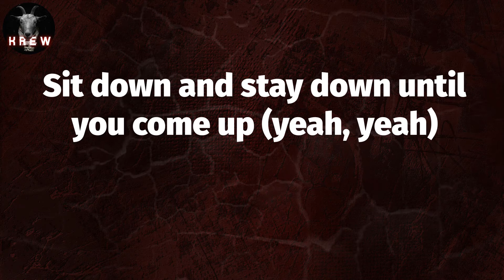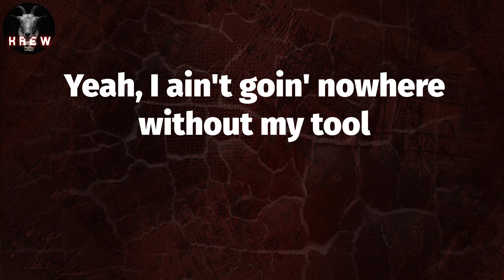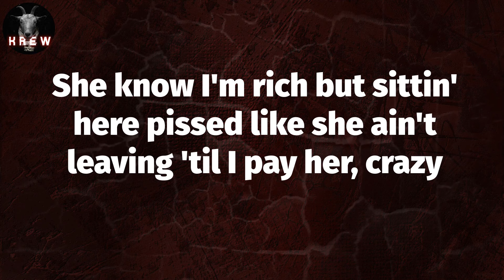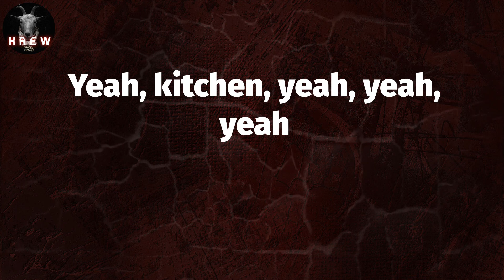Future, "CHICKENS" (Lyric Video)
Lyrics: CHICKENS
Whoa, whoa (Wheezy outta here)
Whoa, whoa
Whoa, whoa
Keep all my money, chicken
Whoa, whoa
Married my money, chicken
Whoa, whoa
Chickens, chickens (put up the rings)
Chickens, chickens
Chickens, chickens (pour that 'deine)
Chickens, chickens
All I talk is chickens, chickens (all I, all I talk 'bout racks)
Chickens, chickens
Chickens, chickens
Kitchen (yeah)
Sit down and stay down until you come up (yeah, yeah)
Go fuck an M&M up on the truck (yeah, yeah)
Snatch up a Bentley truck just off the row (yeah, yeah)
Without this Richard, my swag up to par (what you do?)
Over three M&Ms just on the car (yeah, yeah)
Ballin' like everyday, night 'til tomorrow (yeah, yeah)
Give me a Sprite, I'ma fill it up with dope (yeah, yeah)
Totin' the fire, nigga, I hope you don't choke (what you do?)
All the bitches, they calling me Chamberlain (Pluto)
New millennium, look like an alien (Pluto)
Put a mil' on the scale, gotta weigh 'em in (Pluto)
I take off, see the fire out the tail end (Pluto)
Tell the troops up and load up a caravan
I maneuver, but I got a ratchet (woo)
Had the bulletproof whip, we'll crash it (crash it)
When you dealing with demons, we careless (yeah)
Different levels to hitters and bad bitches (what you do?)
I was geekin', I smashed on a catfish (yeah)
I was leanin' and stopped all the Xanax (yeah)
I been meanin' to cut back on ecstasy (yeah)
I been thinkin' 'bout findin' an exit (huh)
On the E-way, I know you can't catch me
Ain't go nowhere without pourin' the Tuss' up
Get together in leather and cut it up
Black foreign automobiles, Wakanda
And ain't goin' nowhere, we fuckin' this shit up every single summer
Like when I was sellin' coke inside the trenches, know a nigga go bonkers
How you gettin', nigga, what you doin'?
Chicken, chickens
Chickens, chickens
Chicken, chicken
Chicken (chicken)
All I want is chicken, chicken
Chickens, chickens
Chickens, chickens
Chicken, yeah
Pluto been fuckin' this shit up, goin'
Yeah, I ain't goin' nowhere without my tool
Yeah, you ain't got no sack, you rappin' 'bout your partner pack ('bout your partner pack)
On me even OT like I don't know how to lack
This ain't '03, I ain't Jeezy, leave with it, can't bring it back (can't bring that back)
Slime language, phone might be tapped
Five racks make her lay on her back (lay on her back)
Pop me another one, try and relax
Save the opinions, I just want the facts
Do your opps die? (do your opps die?) yeah, all the goddamn time
Do them shots fly? (shots fly) yeah, arm, chest, neck, mind
How much more I gotta buy to get the price to twenty-five?
I'm the real thing, I been a plug, can get it to you still (get it to you still)
This that pure 'caine, you add the soda, it won't fuck up the feel (won't fuck up the feel)
Used to cook Hank, the vinegar, it swell, keep the smell
Take a heap from out that block, I know his drop 'cause he can't tell
On my block, yeah, I'm like Pac, but I ain't dyin' or goin' to jail (dyin' or goin' to jail)
Used to serve lows with my pops, he had the spots, I had the mail (serve lows with my daddy)
I found life inside a pie, a bust down AP watch as well
She know I'm rich but sittin' here pissed like she ain't leaving 'til I pay her, crazy
Chickens
Chickens, chickens
Chicken (Wheezy outta here), chicken
Chicken (chicken)
All I want it is chicken, chicken
Chickens, chickens
Chickens, chickens
Chicken, yeah
Yeah, yeah, chicken
Yeah, kitchen, yeah, yeah, yeah